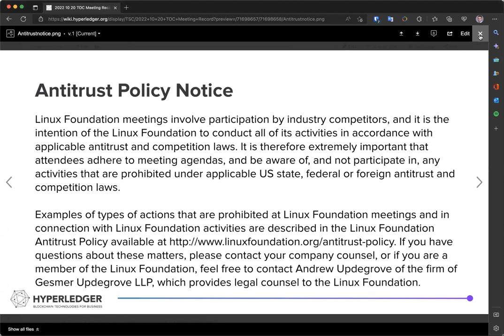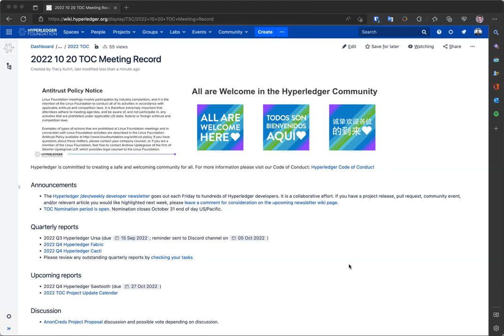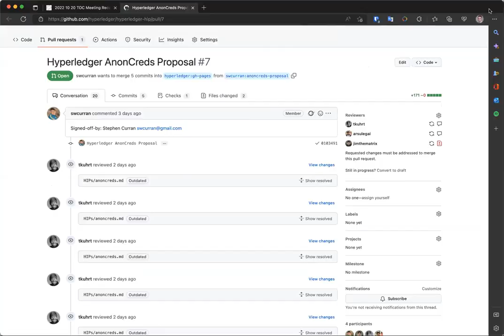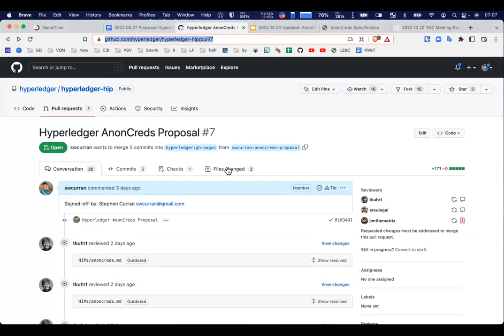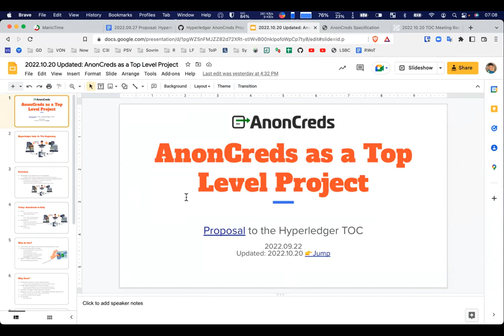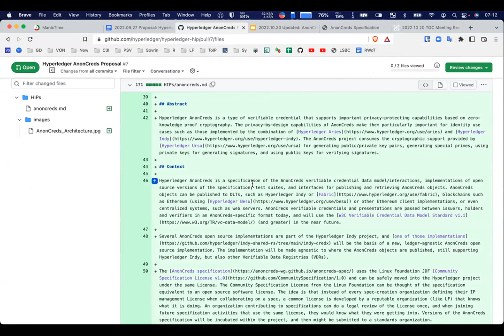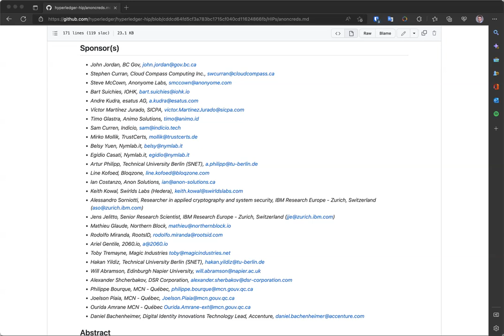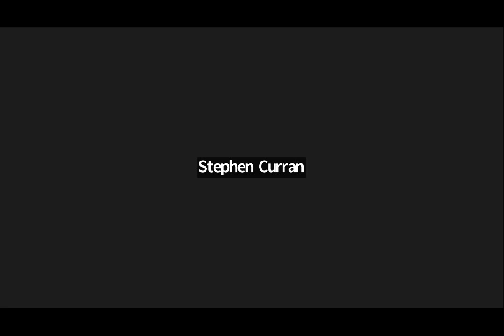2022 10 20 TOC Meeting